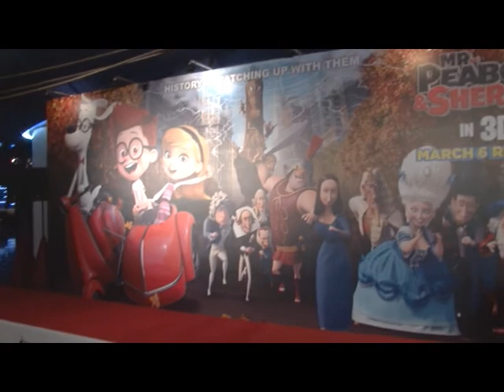澳門有線電視小城大事_百寶狗先生首映禮